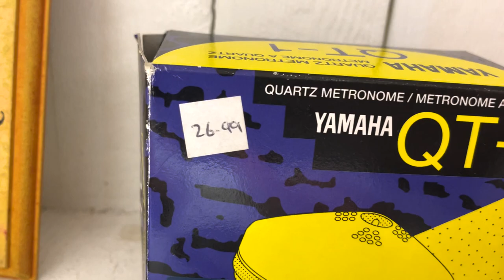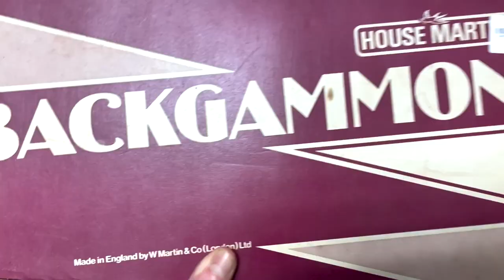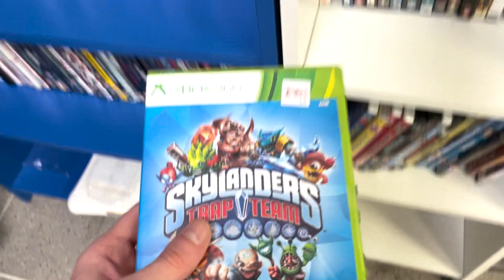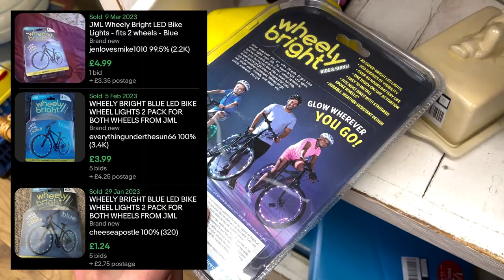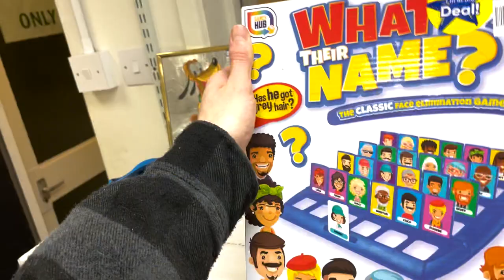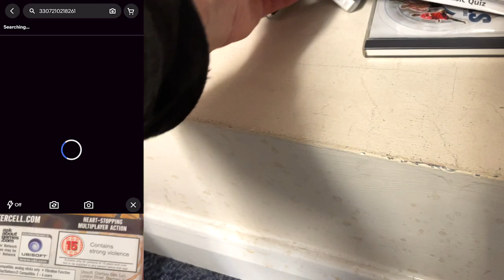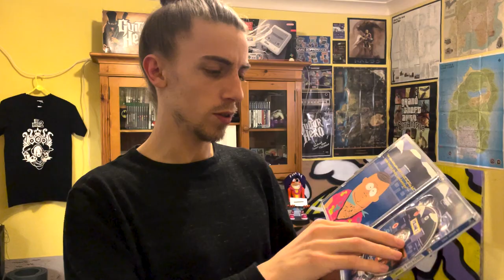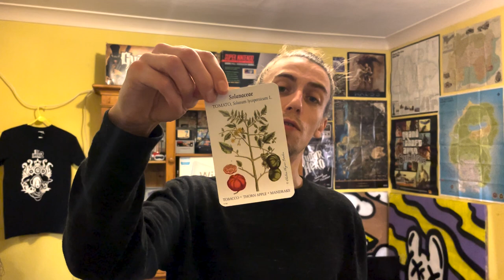Scoring Gold At My Local Charity Shops! - UK Reseller Charity Shop Haul! eBay Sourcing In Bristol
In this video, I go on my local round trip to 3 charity shops and strike GOLD!
We uncover lots of profitable finds while supporting charity at the same time!

You also get your first look inside my games/collectibles room now that I've reorganized the place into a nostalgia cave! Spot anything that peaks your own nostalgia?

Thankyou for watching, I hope you enjoy the videos!

Links to my Instagram & Ebay Store in my Youtube Banner!